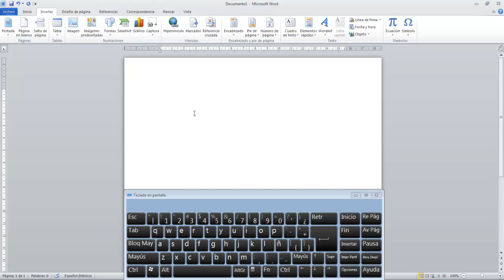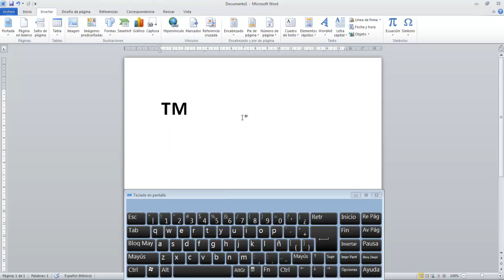Como Hacer El Signo De Marca Registrada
en este vídeo tutorial te muestro a como hacer el signo de marca registrada para algún trabajo realizado tullo, y también te explico como hacerlo.

CONTACTOS PARA HACER NEGOCIOS.